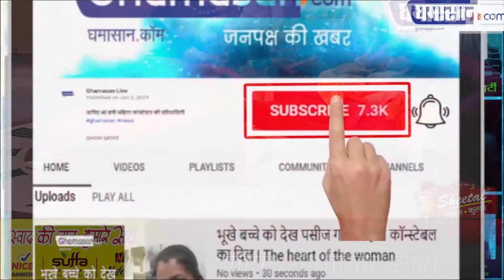Big Boss 13 : पहले ही दिन "Full On Drama" | Bigg Boss 13 1st Episode Review | Ghamasan Live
लड़को ने की रैंप वॉक

अमीषा ने किया डांस

Big Boss 13 , राशन, लिपस्टिक और रैंप वॉक ,  पहले ही दिन "Full On Drama" | Bigg Boss 13 1st Episode

Bigg Boss 13 Day 1 Episode Review,bigg boss 13 episode review,bigg boss 13,bigg boss 13 episode 1,bigg boss 12 episode one full update,siddharth shukla,siddharth dey,shehnaz gill,paras chabbra,devoleena,koena mitra,dalljiet kaur,aarti singh,asim riyaz,shefali bagga,mahira sharma,rashami desai bigg boss 13,bigg boss 13 episode,bigg boss 13 day 1,bigg boss 13 all episode,bigg boss 13 today episode,bigg boss 13 episode 1,ghamasan,ghamasan live